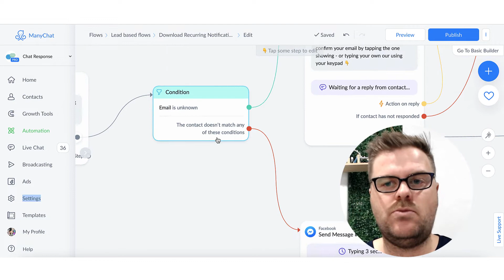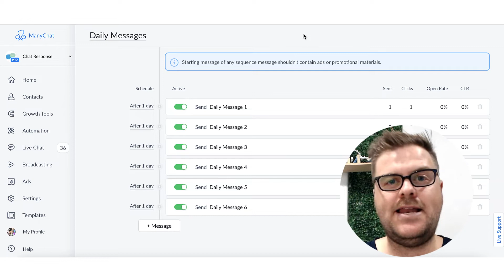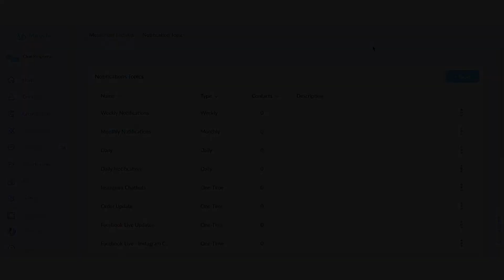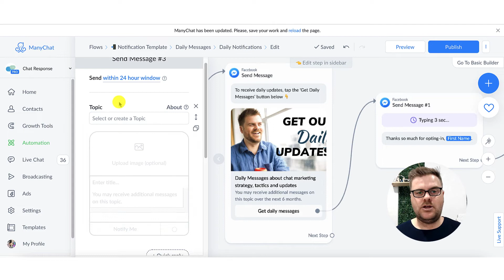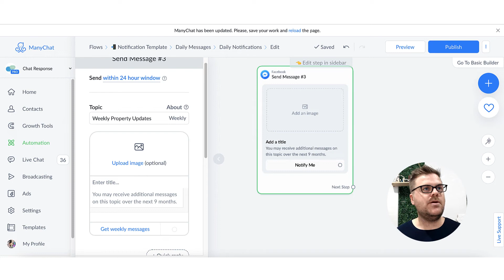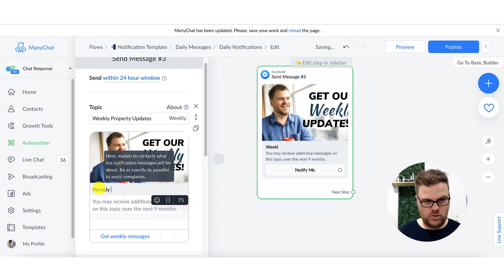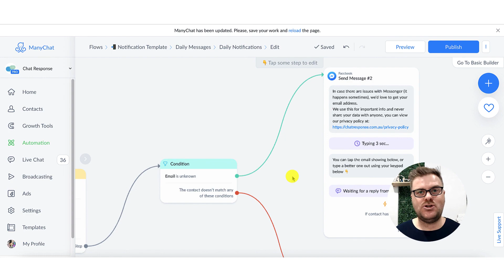How to setup Subscription Lists (recurring notifications) in ManyChat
How to setup Subscription Lists (previously 'recurring notifications') in Manychat

Read the full blog post with links to the template, canva dimensions and more

In this video we cover:
- What you need to prepare for recurring notifications
- How to set them up in Manychat
- Managing your recurring notification topics

Chat marketing is evolving. And with new changes comes new opportunities - like recurring notifications. This is the biggest shift in chat marketing since 2020, and it's an incredible chance for businesses to maintain a high level of engagement and loyalty using a Chatbot. Here's what you need to know about how to set up recurring notifications, and how you can start using them in your own marketing strategy.